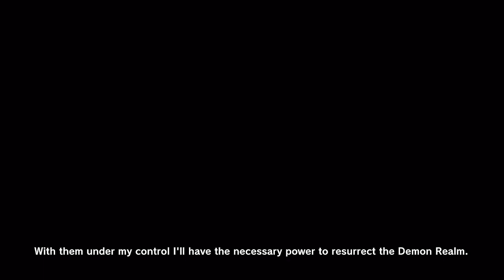Traps learns Dragon Ball through TwoDog's Brainrot #1